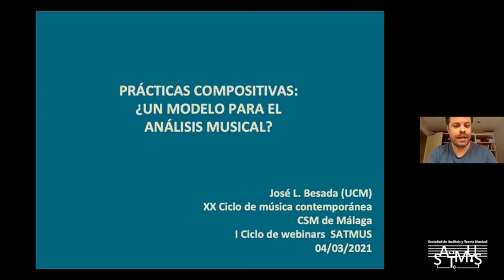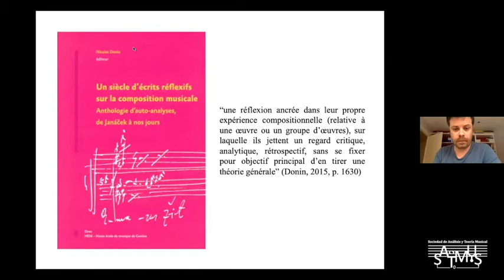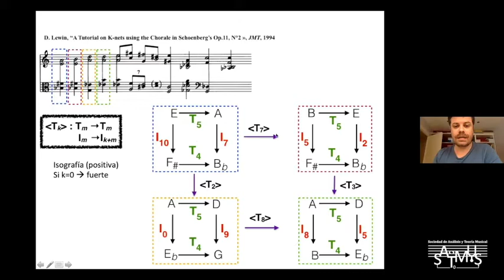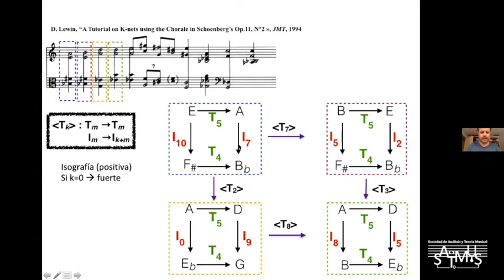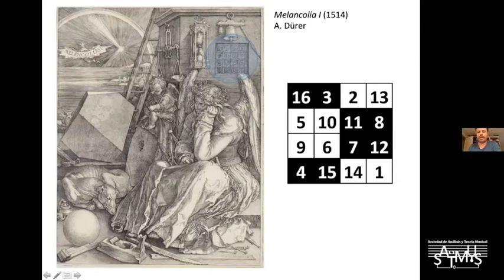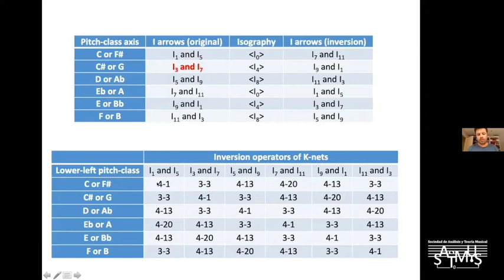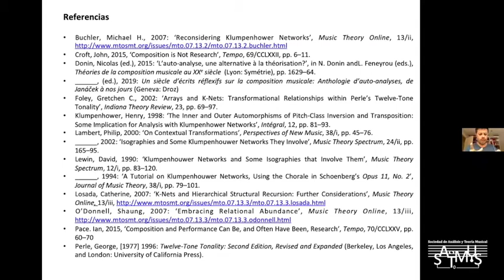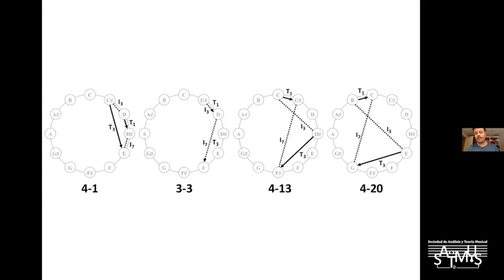WEBINAR SATMUS #2.2: Jose L Besada "Prácticas compositivas, ¿un modelo para el análisis musical?"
Segunda de las ponencias pertenecientes al I Ciclo de Webinars de SATMUS enmarcada dentro del " XX Ciclo de música contemporánea de Málaga" en colaboración con el conservatorio Superior de Música de Málaga. El encuentro tuvo lugar el 4 de marzo de 2021.